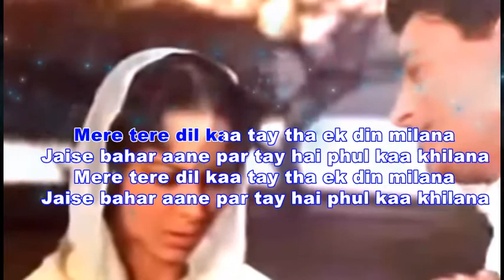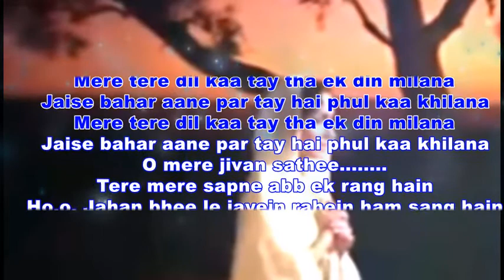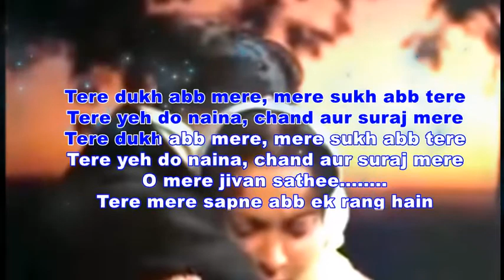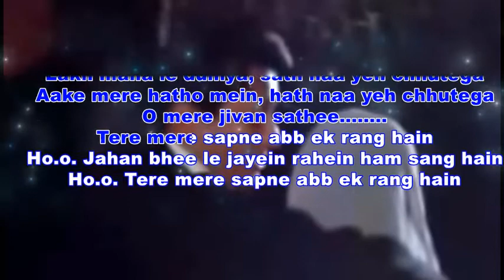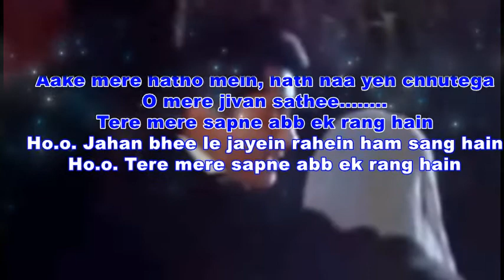Tere Mere Sapne-Guide Original Soundtrack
Song : Tere Mere Sapne
Movie : Guide
Singer : Mohammad Rafi
Lyricist : Shailendra